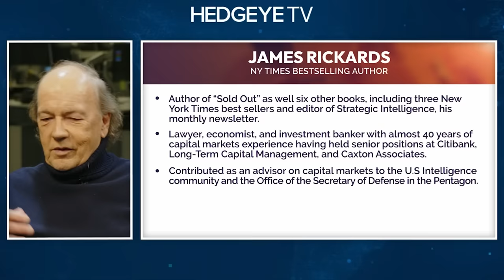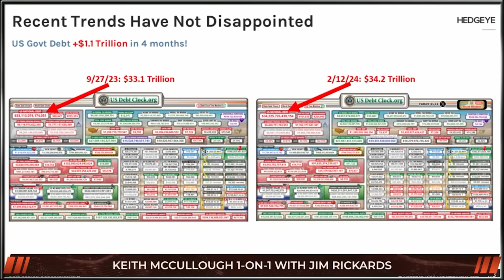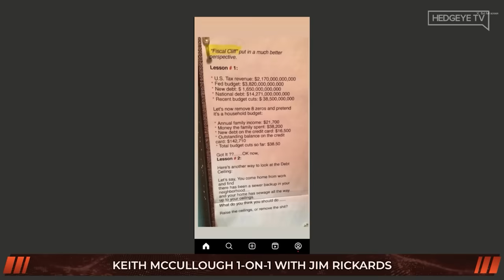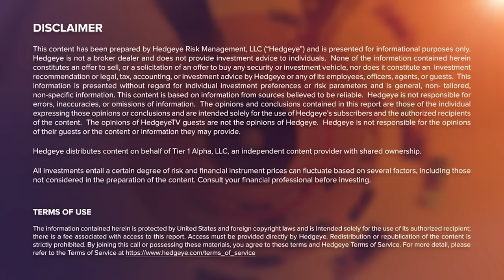Ep.110 Real Conversations: Global Chaos Ahead. Buckle Up (with Jim Rickards).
Bestselling author and iconoclastic macro strategist Jim Rickards is back by popular demand for another Real Conversation webcast with Keith McCullough.

In addition to his previous appearances on HedgeyeTV and Hedgeye Live, Rickards is a sought-after economic veteran. With 40+ years of experience working in capital markets, his insights have been shared in major publications nationwide.

Choose the right Hedgeye subscription for you to gain actionable market research backed by a repeatable & data driven process.